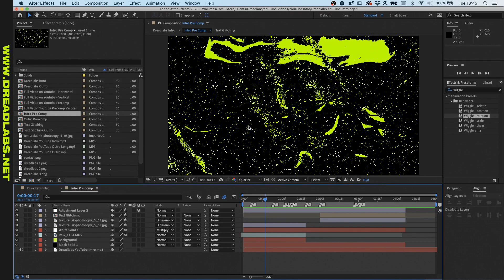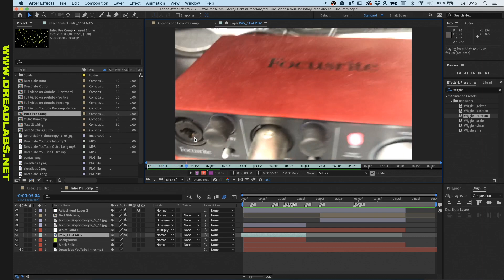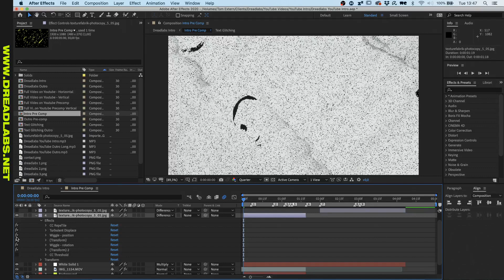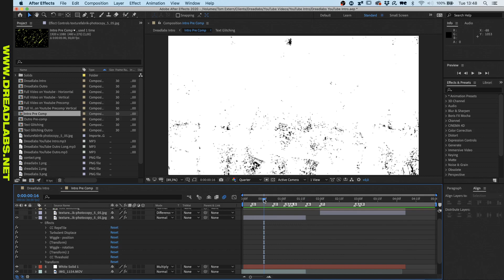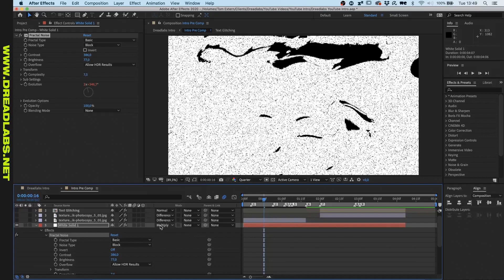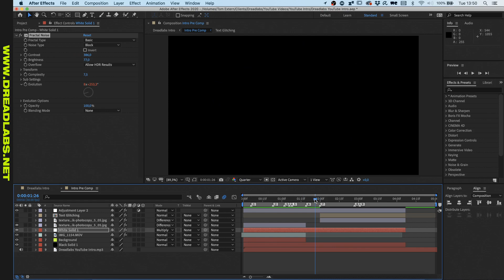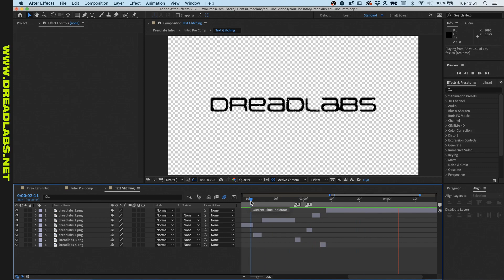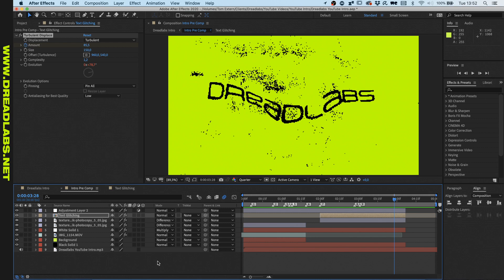How I Made the Dreadlabs Intro in After Effects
In this video I'll show you how I made the visual for the Dreadlabs YouTube intro.